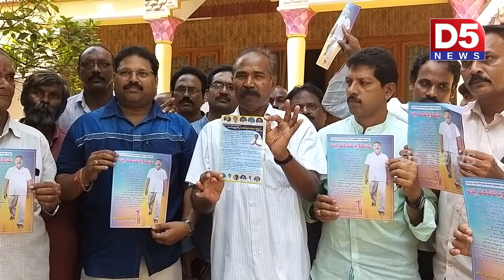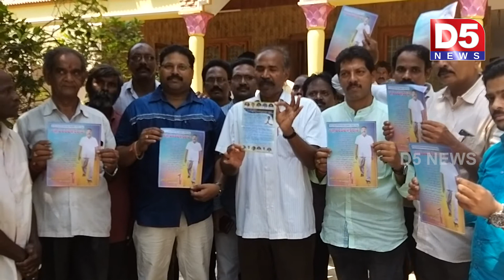ఉభయ గోదావరి జిల్లాల పట్టభద్రుల ఎమ్మెల్సీ ఎన్నికల సమాయత్తం |D5 NEWS